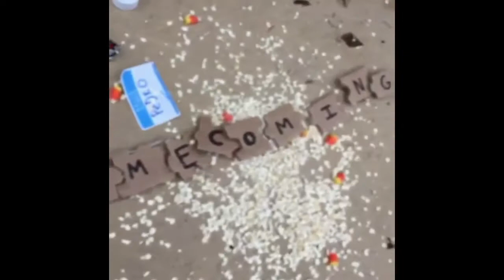Shitheads never die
I love my shit